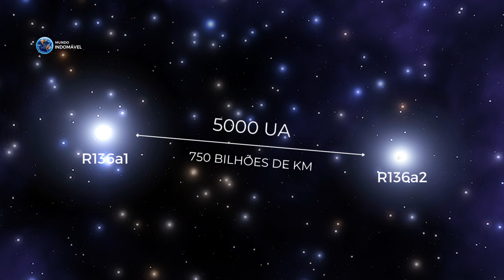R136a1 - A Estrela mais Massiva do Universo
As estrelas são certamente alguns dos objetos espaciais mais diversos que existem no universo. Centenas de bilhões de estrelas em nossa galáxia, além de estrelas anãs marrons nada atraentes, gigantes azuis extremamente quentes ou alguns tipos raros de estrelas binárias. Ainda existem muitos tipos que habitam o abismo escuro do espaço. Se viajássemos para o centro de uma nebulosa distante, fora de nossa galáxia, encontraríamos uma estrela do tipo Wolf-Rayet, conhecida como a estrela mais massiva do universo. Essa é a R136a1. Eu sou Gabriel Souza, o narrador do canal, e hoje vamos conhecer a estrela mais massiva do universo. Vamos lá.

00:00 Introdução
01:01 Temperaturas Estelares
02:08 Estrela R136a1
04:35 Evolução de R136a1
06:25 Sistema
07:47 Nebulosa da Tarântula

Estrela r136a1
A estrela mais massiva do universo
Estrelas Wolf Rayet